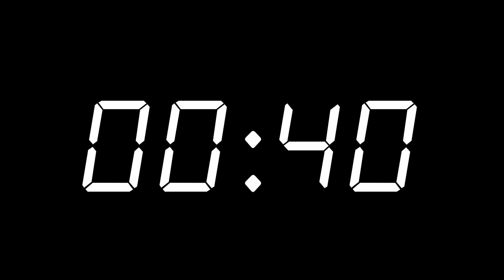40 Second Countdown Timer | Digital Clock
40 Second Countdown Timer with Full HD 1080p and with an alarm at the end.

You can find other timers on our channel in different designs, and hopefully, one that would help you in your day 😊